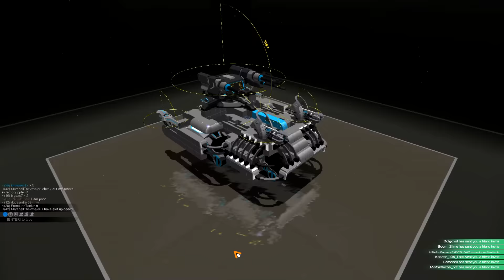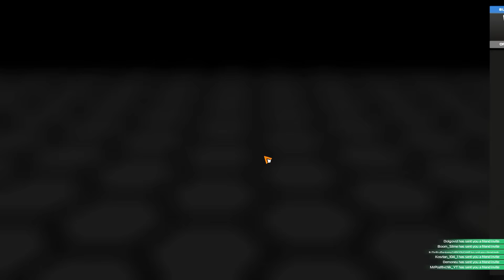Я у мамы Шнайпер. ROBOCRAFT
новый Снайпер, но что-то с ним не так.

Robocraft - это аркадный экшен с элементами ролевой игры, в котором игрокам предстоит собирать собственных роботов и сражаться с их помощью.